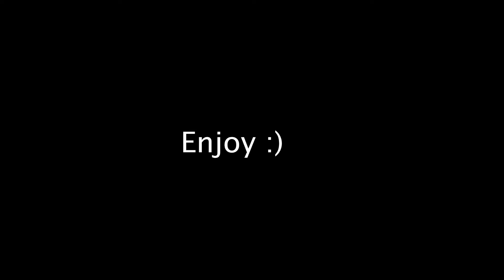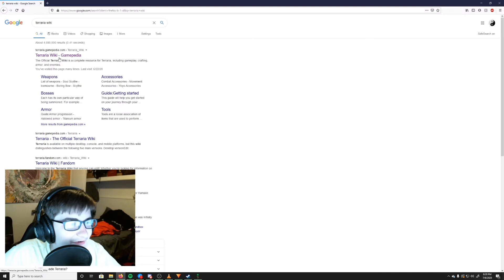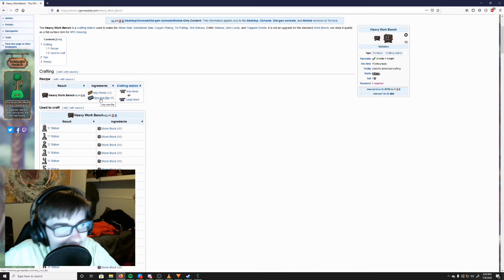Journey's End S1-E22: Underground Housing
I do a lot of random little things this episode.
Death count this episode: 0